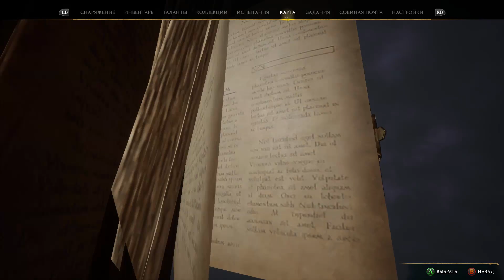Hogwarts Legacy. #46. Бомбарда. Поле призывателя. Матч 3. Запутанная паутина